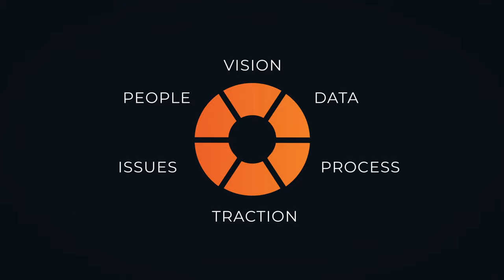Become a Better Business Coach with a Proven System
If you're a business coach, you already know how frustrating is can be to find and retain clients while struggling to come up with a process that works for all of them. You know how hard you have to work for an income that is much less than you deserve. Being a business coach doesn't have to be so hard.

At EOS Worldwide®, we'll teach you how to become an EOS Implementer®, which is a business coach, teacher, and facilitator all in one. Using the EOS Tools and processes, you'll help entrepreneurs get what they want from their businesses, while getting everything you want from yours as a business coach.

- What the Heck is EOS?
- Are You a Visionary or an Integrator?
- What is an EOS Implementer?